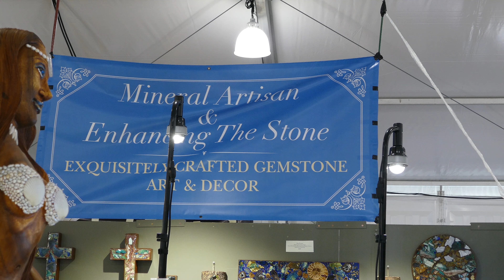Tucson Gem Show 2020, 22nd Street Show, Experience the Crystals, Crafts and Contrasts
The 22nd Street Show is proving to be one of the up and coming venues at the annual Tucson Gem Show. Experience the adventure with Viv and Neil, as we view the crystals, crafts and contrasts on display. Narrated.

Endplate: The Complete Guide to Crystal Surgery -- due to be published end of March -- to pre-order go to our website, listed below.

Narrator: Vivien Schapera
Videographer: Neil Schapera